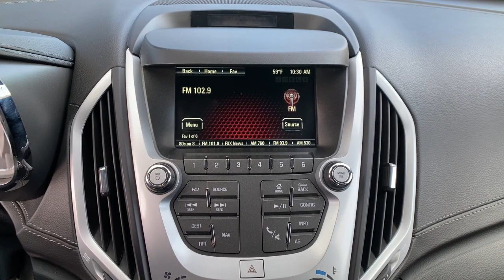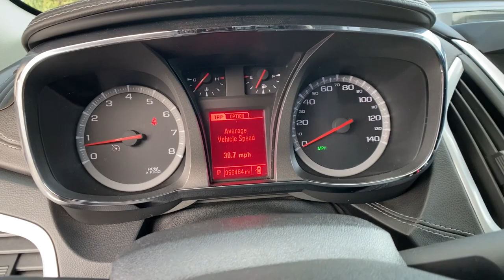2016 GMC Terrain Carson City, Reno, Northern Nevada, Dayton, Lake Tahoe, NV 145732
Summit White Used 2016 GMC Terrain available in Carson City, Nevada at Carson City Toyota. Servicing the Reno, Northern Nevada,  Dayton, Lake Tahoe, NV area.

You'll have love at first sight with the  2016 GMC Terrain.  Now is the perfect time to start a fresh new chapter in your travelling life. Take a closer look at this vehicle. Its design and features represent an outstanding value.  The following are some of this vehicles highlighted options: Remote Engine Start, Tire Pressure Monitoring System, Stability Control, Traction Control, Tire Pressure Monitoring System, Cruise Control, Power Windows, Power Steering, Rear spring type (coil), Rear wiper (with washer), Rear wiper (variable intermittent), Rear suspension type (multi-link), Rear suspension classification (independent), Rear stabilizer bar, Rear seat manual adjustments (reclining), Rear shock type (gas), Rear seatbelts (3-point), Rear seat type (60-40 split bench), Rearview monitor (in dash), Rear seat folding (split). Smooth, sporty style was never so smart. See for yourself when you take a test drive. Our professional staff looks forward to giving you excellent service!
2-stage unlocking doors,4WD type (full time),ABS (4-wheel),Air conditioning  single-zone automatic climate control,Air filtration,Airbag deactivation (occupant sensing passenger),Alternator  120 amps,Alternator (120 amps),Ambient lighting,Antenna type (diversity),Antenna type (mast),Anti-theft system (alarm),Anti-theft system (engine immobilizer),Armrests (rear center with cupholders),Armrests (rear folding),Assist handle (front),Assist handle (rear),Assist handles  front passenger and rear outboards,Audio system feature  USB port,Audio system feature Pioneer premium 8-speaker system with subwoofer and amplifier,Axle  3.53 final drive ratio (Included and only available with (LEA) 2.4L I-4 SIDI engine and (MXO) 6-speed automatic all-wheel drive transmission. Refer to Engine/Axle chart for availability.),Axle ratio (3.53),Battery  525 cold-cranking amps with rundown protection,Battery (maintenance-free),Battery rating (525 CCA),Blind spot safety (sensor/alert),Brakes  4-wheel antilock  4-wheel disc,Bumpers  front and rear body-color (Includes Silver painted rear skid plate.),Camera system (rearview),Cargo area light,Center console (front console with armrest and storage),Center differential (mechanical),Chassis - all wheel drive (TLM26 model only.),Child safety door locks,Child seat anchors (LATCH system),Clock,Compass,Console  front center  with arm rest and concealed storage,Cross traffic alert (rear),Cruise control,Cruise control  electronic with set and resume speed,Cupholders (6),Cupholders (front),Cupholders (illuminated),Cupholders (rear),Cupholders 2 front and 2 rear and 2 additional in rear center armrest,Daytime Running Lamps  LED,Daytime running lights (LED),Defogger  rear-window electric,Digital odometer,Door handle color (chrome),Door handles  chrome (Satin chrome with Denali model.),Door locks  power programmable with lockout protection,Door locks  rear child security,Door sill trim (illuminated scuff plate),Driver Alert Package I includes (UFT) Side Blind Zone Alert  (UFG) Rear Cross Traffic Alert and (UD7) Rear Park Assist,Driver Alert Package II includes (UEU) Forward Collision Alert and Lane Departure Warning.,Driver information system,Driver seat (heated),Driver seat power adjustments (8),Driver seat power adjustments (height),Driver seat power adjustments (lumbar),Driver seat power adjustments (reclining),E10 Fuel capable (May be upgraded to (FHS) E85 FlexFuel Capable with (FE9) Federal emissions on FWD (TLF26/TLH26/TLJ26) models.),Electronic brakeforce distribution,Electronic messaging assistance (voice operated),Electronic messaging assistance (with read function),Engine  2.4L DOHC 4-cylinder SIDI (Spark Ignition Direct Injection) with VVT (Variable Valve Timing) (182 hp [135.7 kW] @ 6700 rpm  172 lb-ft [232.2 N-m] @ 4900 rpm) (Requires (FE9) Federal emissions on TLM26 AWD models.),Exhaust  single,External temperature display,Floor mat material (carpet),Floor material (carpet),Floor mats  carpeted front,Floor mats  carpeted rear,Footwell lights,Forward Collision Alert and Lane Departure Warning,Front air conditioning (automatic climate control),Front air conditioning zones (single),Front airbags (dual),Front brake diameter (12.6),Front brake type (ventilated disc),Front brake width (1.18),Front bumper color (body-color),Front headrests (2),Front headrests (adjustable),Front seat type (bucket),Front seatbelts (3-point),Front shock type (gas),Front spring type (coil),Front stabilizer bar,Front struts (MacPherson),Front s